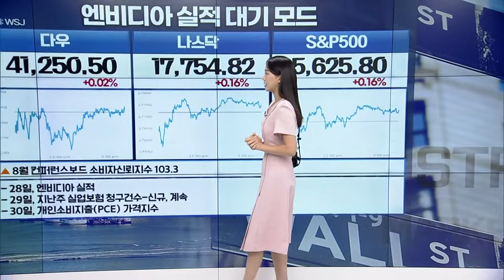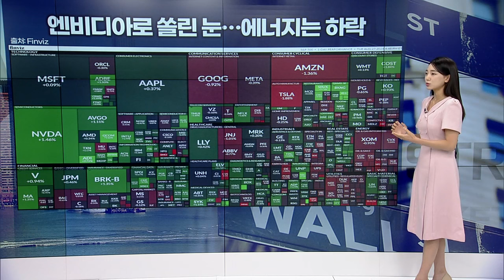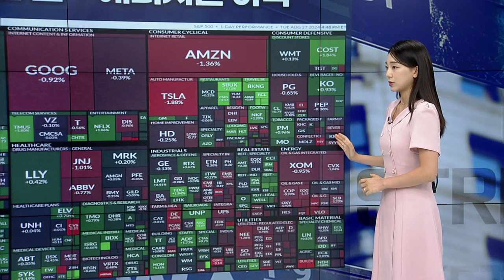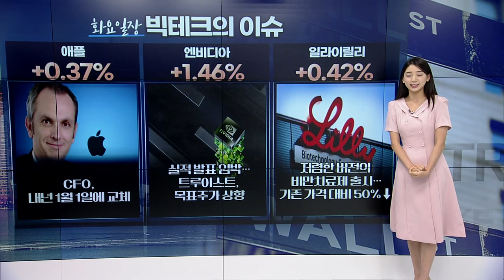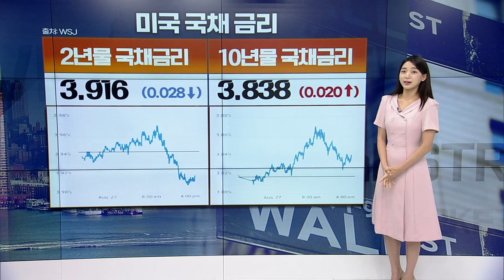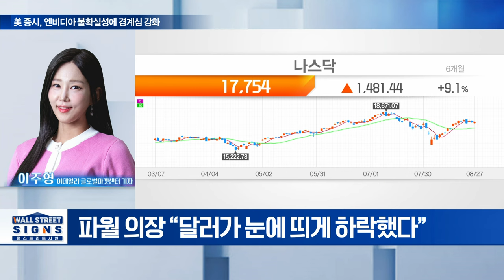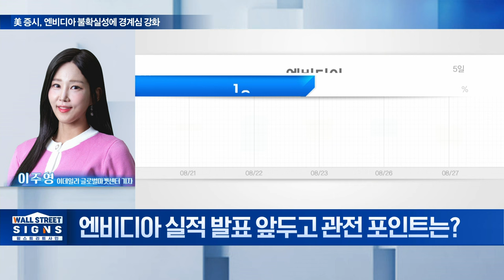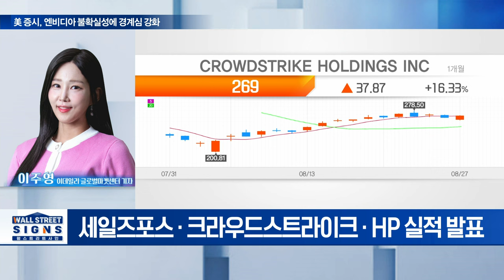🚀 다우 이틀째 사상 최고치... 남은건 엔비디아 실적발표! | Market Signal (20240828)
▶ 뉴욕증시 소폭 상승... ”엔비디아만 바라본다”
▶ 엔비디아로 쏠린 눈... 에너지는 하락
▶ 애플: CFO, 내년 1월 1일에 교체
▶ 엔비디아: 실적 발표 임박... 트루이스트, 목표주가 상향
▶ 일라이릴리: 저렴한 버전의 비만치료제 출시... 기존 가격 대비 50%↓
▶ “리비아 영향 일시적일 것”... WTI 하락 반전
▶ 금리 인하 폭 주목... 금값은 상승세 굳혀